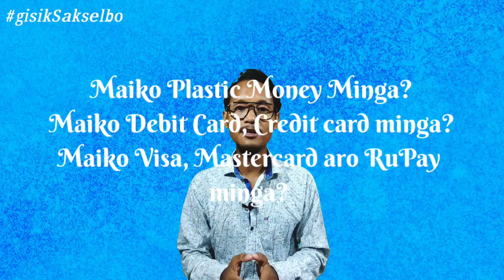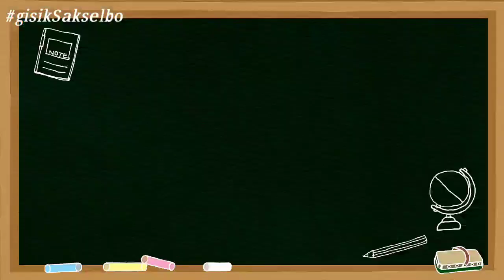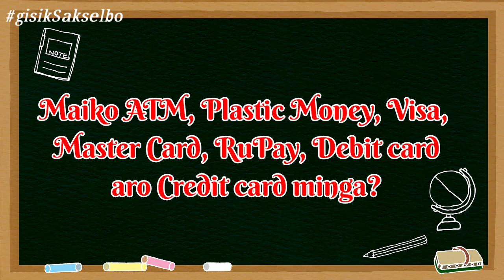What is ATM? Plastic Money? Debit Card? Credit Card? Visa? Master Card? RuPay Card? Maiko Minga???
Teaching Video.

NB: Representative photos are used in the video.